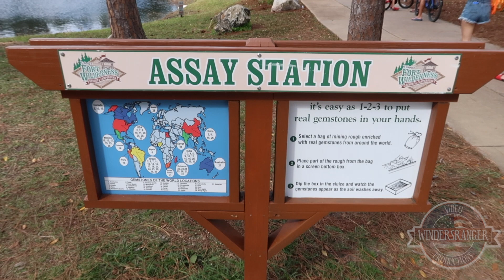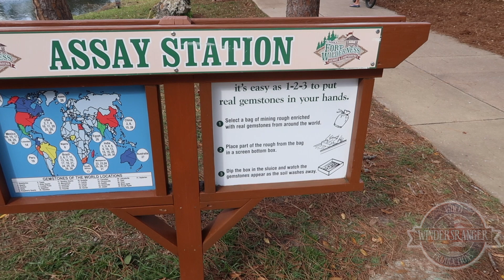Fort Wilderness 2021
Fort Wilderness 2021, where we check out other site decorations, decorations the Fort has put up and the new gem washing station. Even after  Christmas and New Years were over there were still a fair amount of sites with decorations out. We found the new gem washing station near the bike barn in the Meadow area which looked like a cool experience for kids. We saw lots of wildlife and the bat house behind the 300 loop. All in all our stay at Fort Wilderness was eventful and full of cool experiences.